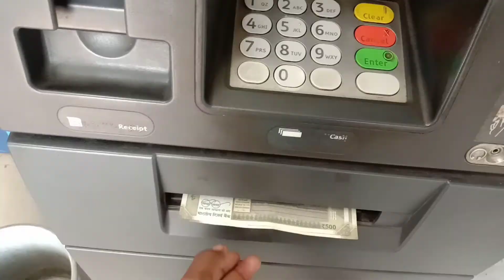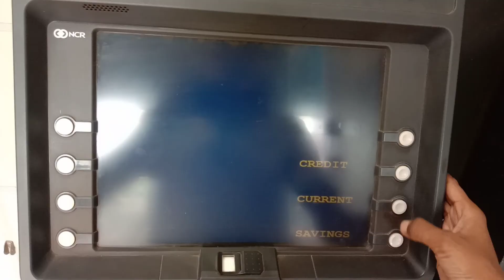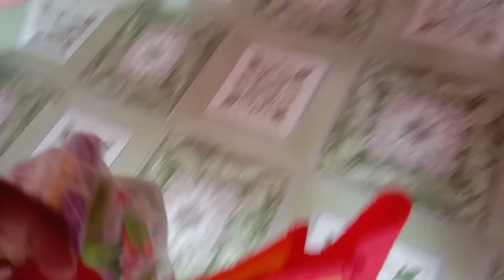||Sunday Market,Bokaro Thermal|| हम हो गए परेशान🤩My Next Tour Puri (Odisha)❤️❤️Nirmal kumar vlogs 🔔